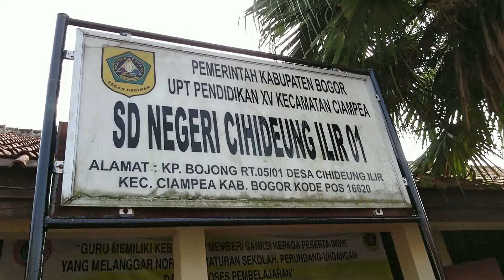JTF GCFE 17 Climate Smart Forestry Education - Indonesia